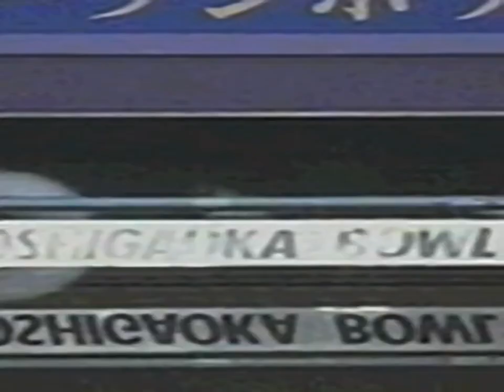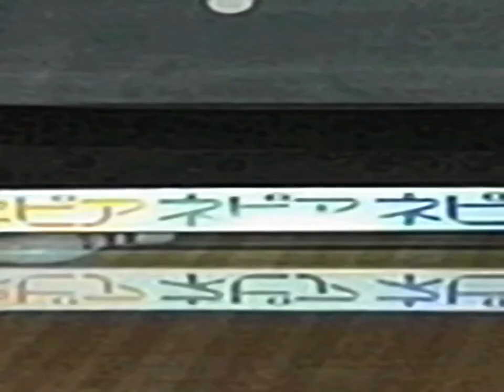King of Bowling 2 - all videos for the Playstation 1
00:00 - O_MOVIE.STR
00:40 - SAIJOU.STR
00:57 - SAITOU.STR
01:14 - SAKAI_M.STR
01:31 - SAKAI_T.STR
01:48 - SATOU.STR
02:05 - TOKIMOTO.STR
02:22 - TSUNO.STR
02:38 - YAJIMA.STR